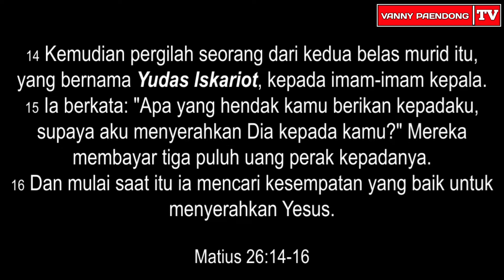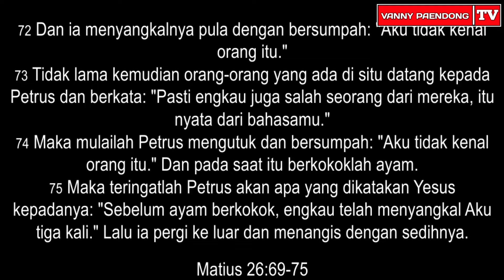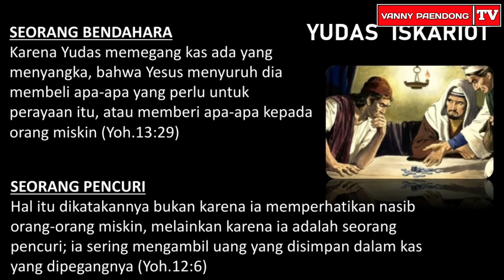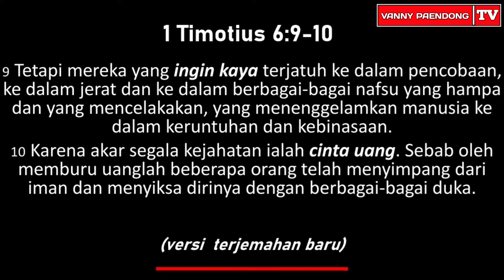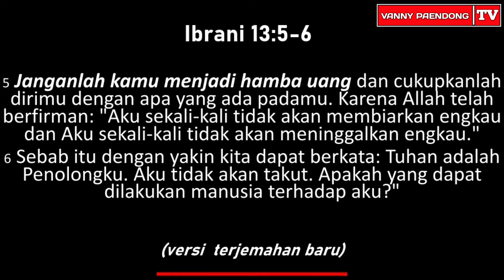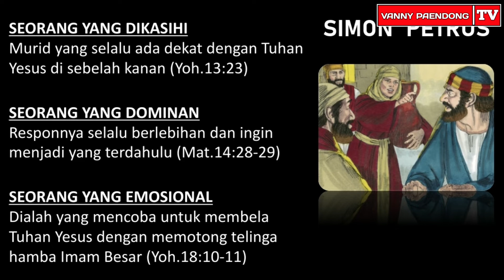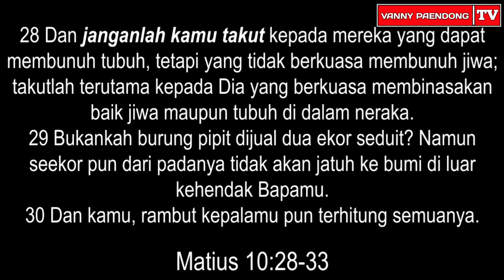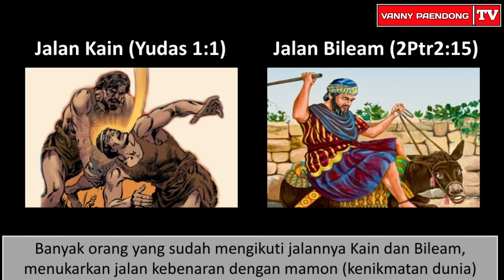🔴 BETRAYED ‼️ Berkhianat, Tidak Setia❗ Khotbah Kristen untuk Anak Muda ▶️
Apakah yang dapat membuat kita tidak setia? Bahkan dapat membuat kita berkhianat terhadap Tuhan.

Temukanlah jawabannya di Program  _GIVING MY BEST_  dengan judul *BETRAYED* bersama Ps. Vanny Paendong.

Kiranya link YouTube ini dapat menjadi berkat bagi Pelayanan Generasi Muda.

Salam GMB 😀🖖
GOD BLESS 😇🙏